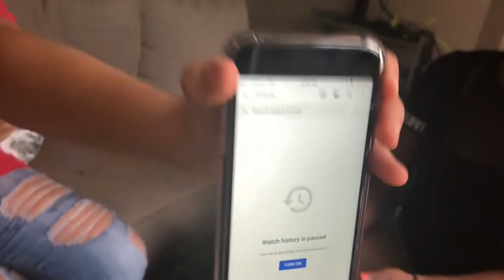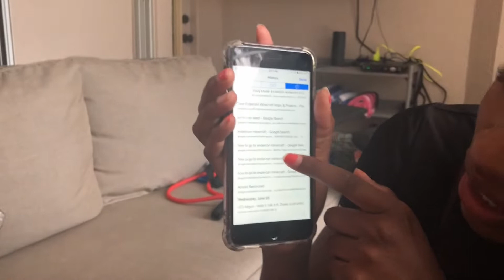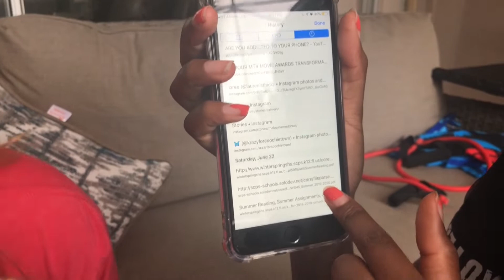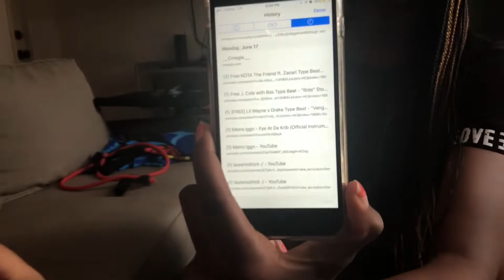DIRTY AND NASTY TRUTH, DARE OR SIP|CHALLENGE!!!!!!| CAN'T HOLD IN THE VOMIT!!!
in this video you will my friends and me take on the personal truth and gross dares, and if we don't take them we Sip the "drink"